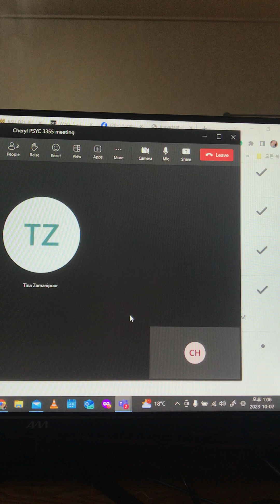iran iraq bangladesh armenia albania imigrasyon ürgüp kazakhstan çay bordeaux venezuela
Oct 3,2023 🍗2:06am